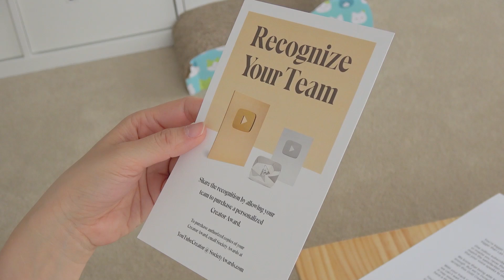골드버튼에 숨겨진 새로운 기능!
드디어 골드버튼이 도착했어요!